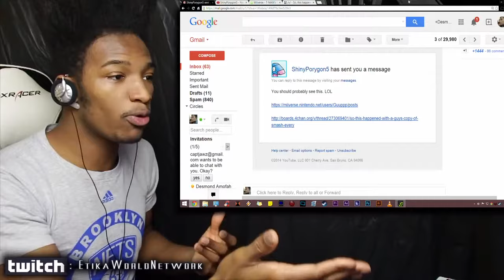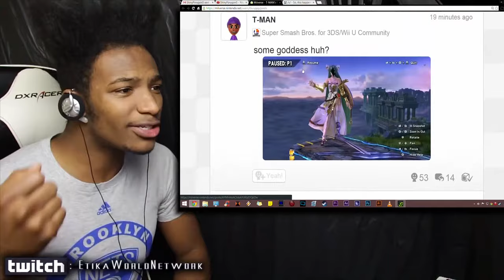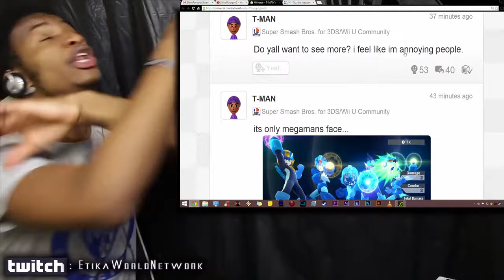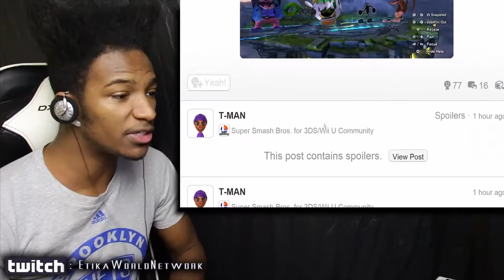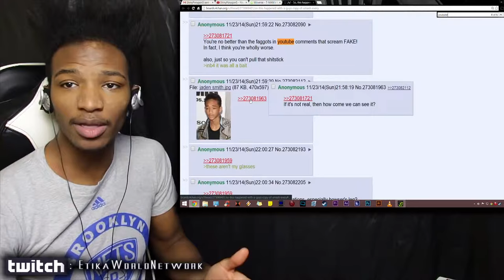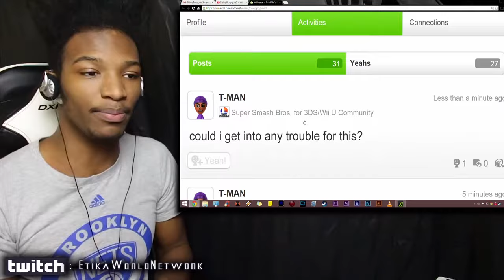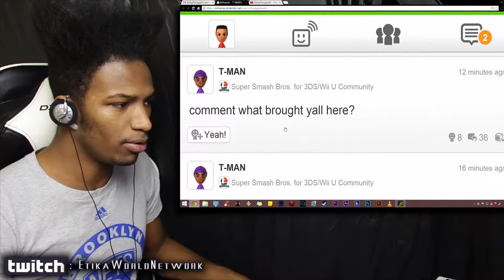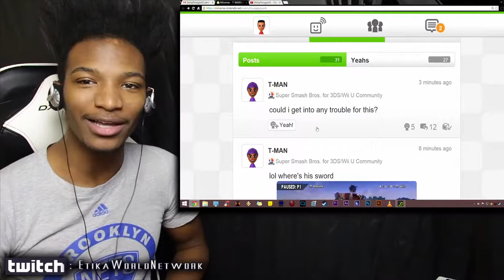DISTURBING/CREEPY: Guy Buys Smash WiiU, All Chars in His Game are GLITCHED/DISTORTED!!! WTF!!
Original Upload Date: November 23rd, 2014
Original Description: HOW DOES THIS HAPPEN??? WHAT THE HELL IS GOING ON?? NINTENDO GET IT TOGETHER! I'm seriously a bit disturbed by this. Sources below: